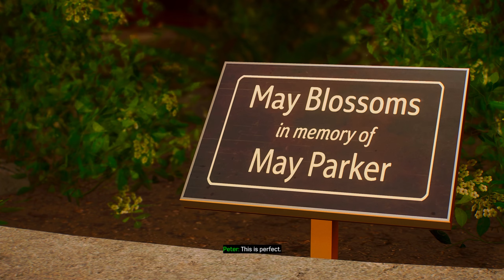Spider Man Game Play 8